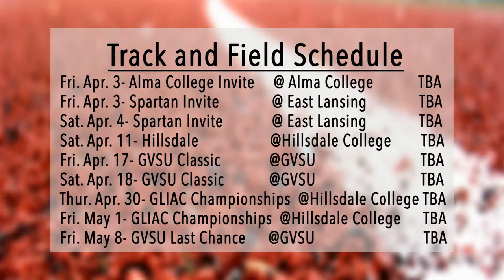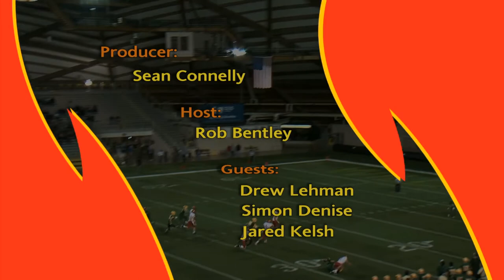Ferris Sports Update TV - Track & Field Coach Jared Kelsh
Bulldog Track & Field coach Jared Kelsh speaks with host Rob Bentley on this week's Ferris Sports Update TV show and previews the 2015 outdoor campaign along with a look back at the indoor season.